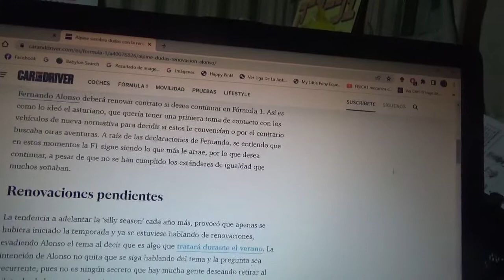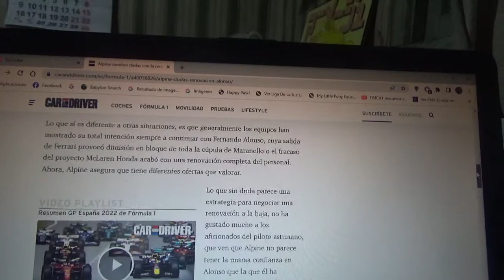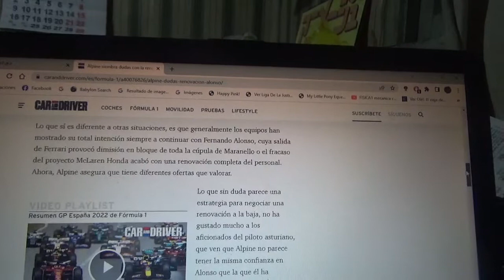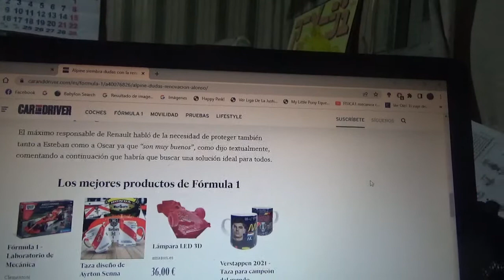Alpine siembra las dudas sobre la renovación de Fernando Alonso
Aunque el piloto asturiano decidió que se hablará en el próximo verano europeo primero Laurent Rossi dijo una cosa y luego Luca de Meo aseguró otra y esto no le gustó a sus aficionados